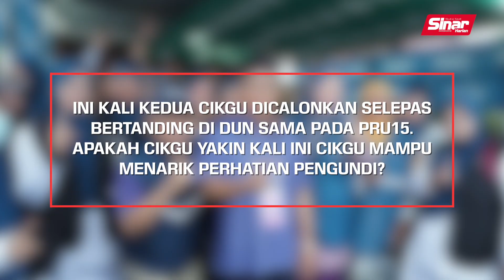[WAWANCARA EKSKLUSIF] Rakyat DUN Pelangai dah mula bagi 'signal' - Cikgu Kasim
Banyak yang sudah beliau pelajari selepas masuk kali kedua menjadi calon wakil rakyat Dewan Undangan Negeri (DUN) Pelangai.

Kasim Samat atau lebih mesra disapa sebagai Cikgu Kasim kini tampil lebih bersedia mewakili Perikatan Nasional (PN).

"Ramai penduduk Pelangai menyesal selepas BN yang dipilih bergabung dengan DAP," katanya.

Saksikan suara hati dan perkongsian Cikgu Kasim tentang mengapa beliau perlu diberi peluang menang dalam Pilihan Raya Kecil (PRK) DUN Pelangai dalam Wawancara Eksklusif  di semua platform digital Sinar Harian.

Timestamps:
0:00 Opening
0:15 Pertemuan Cikgu Kasim di Pelangai
1:15 Apakah cikgu yakin kali ini cikgu mampu menarik perhatian pengundi
3:30 Apakah gelombang hijau akan berombak
5:19 Sokongan pengundi di tiga Felda